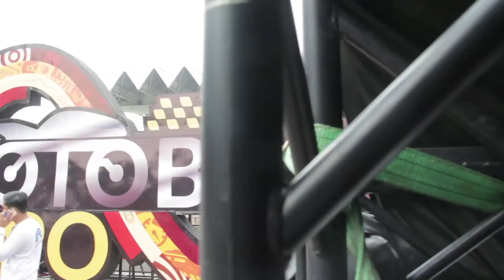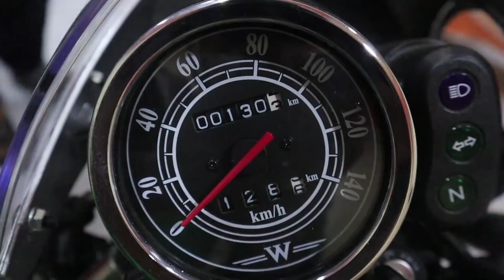Jual Honda Win100 Seharga Iphone 11 pro !!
Delivery Honda Win untuk Om Andi di TEGAL.
Video Baru Street Arts Custom Selalu Tayang di Hari SELASA-KAMIS-SABTU loh.